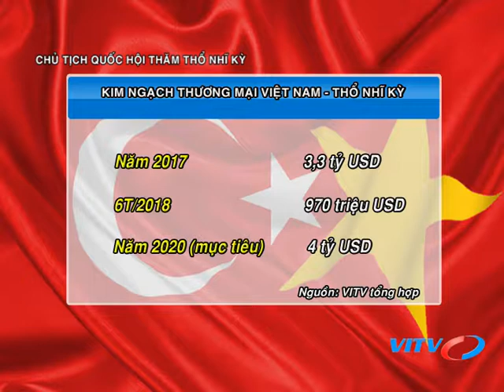VITV - Thế giới sự kiện - Chủ tịch Quốc Hội thăm Thổ Nhĩ Kỳ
VITV - Thế giới sự kiện - Chủ tịch Quốc Hội thăm Thổ Nhĩ Kỳ phát sóng 21:15 ngày 20/10/2018